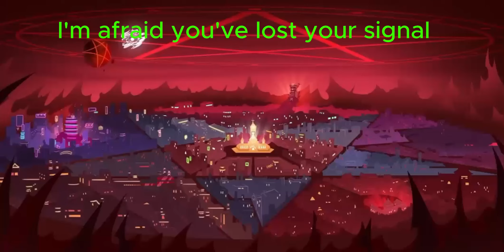{sing as alastor in stayed gone} credits in discription:)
credits to @melfibananish for making it first as i saw it and wanted to remake with vox's real voice

my self for editing audio